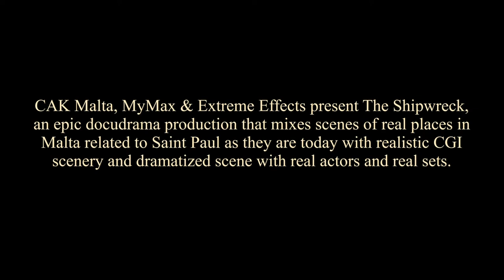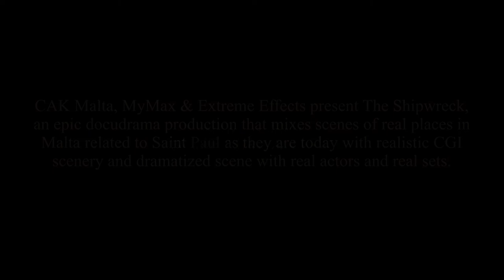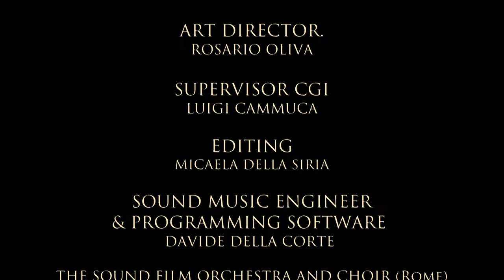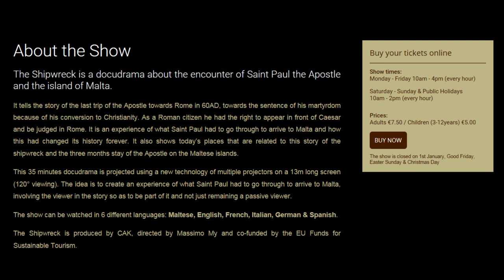THE SHIPWRECK video photo trailer Nr 2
“THE SHIPWRECK” - Docudrama Video Photo Trailer nr.2
Screenplay and directed by Massimo My
Original Music composed and directed by  Gianni Mola
Written by Dalia Kandalaft, Paul Darmanin, Walter Lobina & Gisele Buttigieg

CAK, Mymax & Extreme Effects present The Shipwreck - an epic docudrama production that mixes scenes of real places in Malta related to Saint Paul as they are today with realistic CGI scenery and dramatized scenes with real actors and real sets.